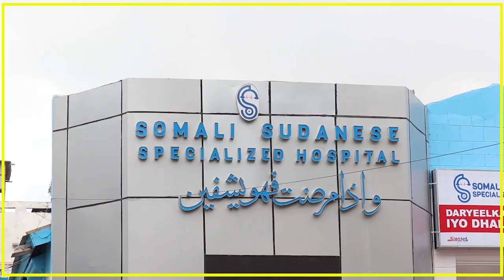XFS OO SHEEGTAY IN AAY DIYAARINEEYSO QORSHE GARSOOR CADAALAD AH LAGU GEEYN DOONA DEEGANADA....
XFS OO SHEEGTAY IN AAY DIYAARINEEYSO QORSHE GARSOOR CADAALAD AH LAGU GEEYN DOONA DEEGANADA LAGALA WAREEGAY AL SHABAAB.